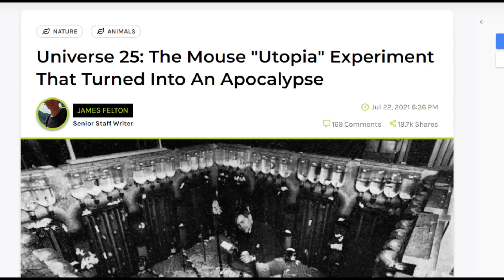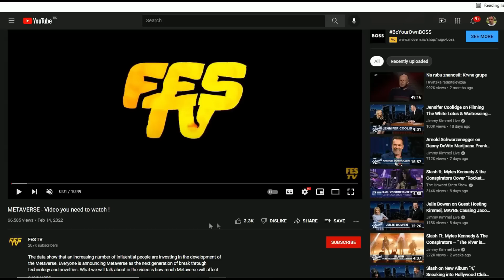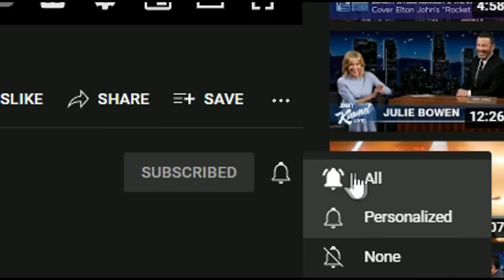Are Humans Doomed to Go Extinct ? You need to see THIS EXPERIMENT!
There is a controversial scientific experiment called UNIVERSUM 25. The essence of the experiment was to create a Utopia for mice in a controlled manner in order to observe how a colony of mice would react to a change in life, many would say "for the better", considering that the mice in it would not have to struggle in search of food that they would have in abundance.